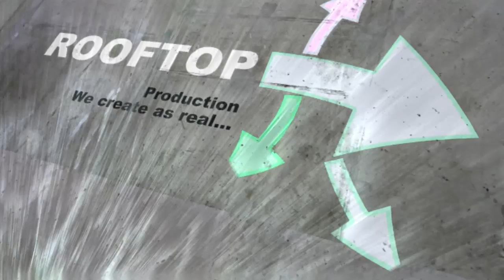EUGENE ANTWI, Deputy Minister Designate, Works and Housing